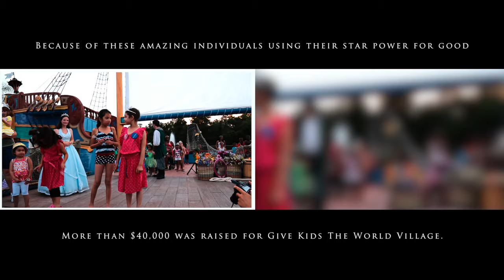Reality Television Stars Raise $40K For Give Kids The World Village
Reality television stars helped to make the dreams of children with life-threatening illnesses come true by raising nearly $40,000 for Give Kids The World (GKTW) through Hearts of Reality, a three-day event held July 26-28 in Celebration, Fla.  More than 102 of the hottest stars from the hit television shows "Survivor," "The Amazing Race," "The Bachelor," "Celebrity  Apprentice," "Big Brother" and more, reunited with their cast mates and used their celebrity to help raise donations for the Central Florida nonprofit "storybook" resort that provides week-long, cost-free, magical vacations to children and their families from around the world.